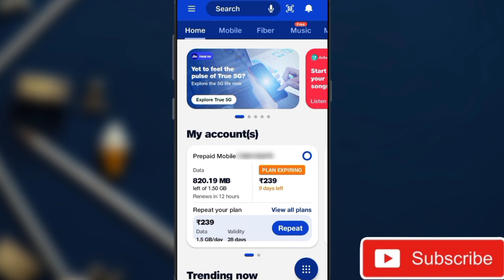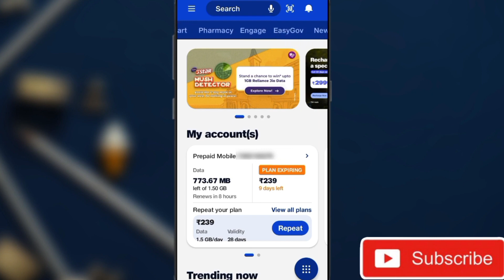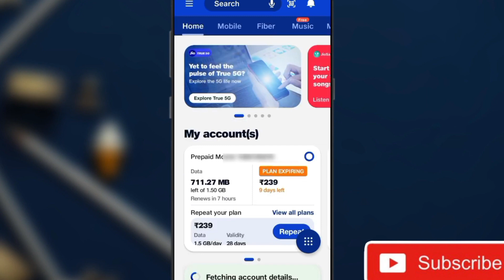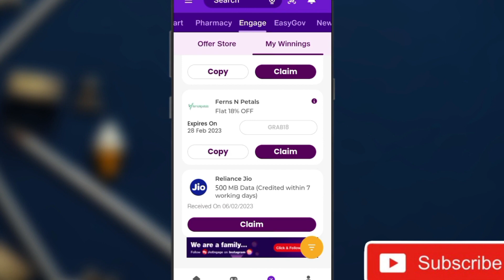Jio app se free data kaise le, jio app se free data kaise paye, jio me free data kaise paye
# jiomefreedatakaisepaye,
# jiomefreedatakaisepaye2022,

jio unlimited data trick, jio free internet trick 2023, how to get free net in jio, free jio data without recharge, unlimited internet kaise chalaye, internet chalane wala, rd tunnel pro not connecting problem, free me internet kaise chalaye, tm tunnel connect hone ke baad Internet nahi chalta hai, internet connection problem tm tunnel, kisi bhi vpn se net nahi chal raha hai, tm tunnel lite disconnected ho jata hai, hai tunnel plus connection failed problem, Technical yamra

 jio free internet trick 2023,
 how to get free net in jio,
free jio data without recharge,
 unlimited internet kaise chalaye,
 internet chalane wala,
rd tunnel pro not connecting problem,
 free me internet kaise chalaye,
 tm tunnel connect hone ke baad Internet nahi chalta hai,
 internet connection problem tm tunnel,
 kisi bhi vpn se net nahi chal raha hai,
tm tunnel lite disconnected ho jata hai,
 hai tunnel plus connection failed problem,

Owner.